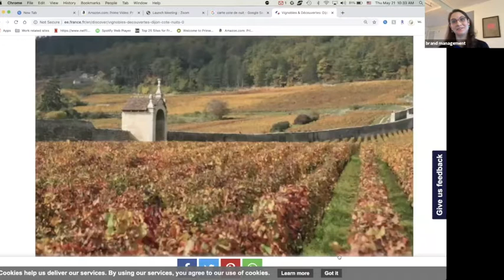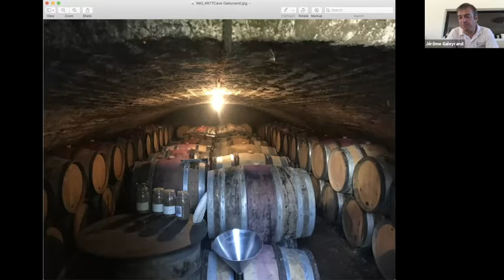Interview: Jérôme Galeyrand with Verity Wines